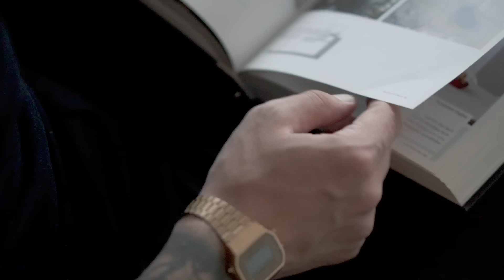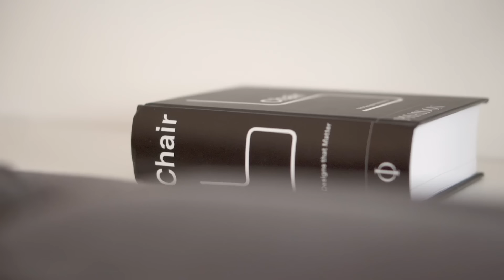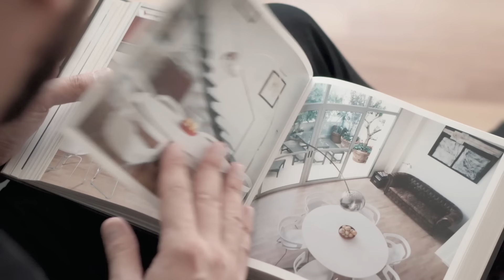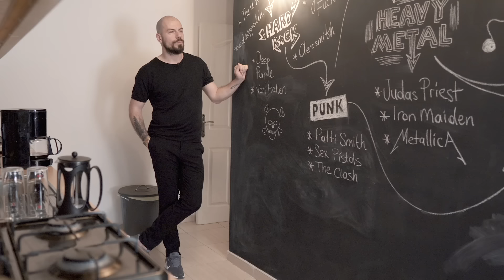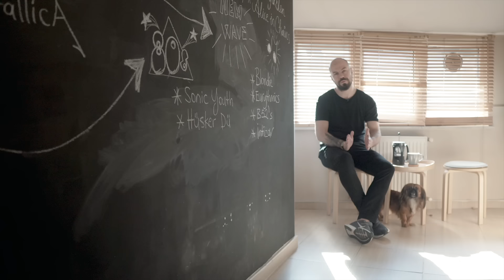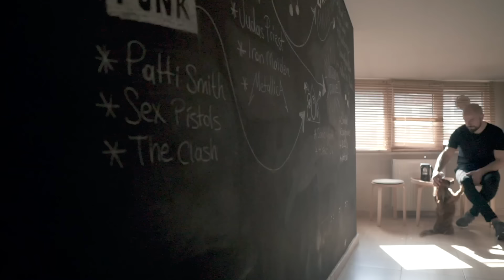Daire Turu: Efe'nin Şişli'deki 2+1 Evi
Daire her hafta yeni bölümünde farklı farklı yaşamları, insanların evleriyle bağlarını ve o evin tadını nasıl çıkarıdklarını yansıtmaya devam ediyor. Yeni dekorasyon fikirleri, aklınızda hiç olmayan stiller, yapmayı istediğiniz ama ertelediğiniz her şey için bir itici güç olmayı istiyoruz.

Bu hafta Efe'nin Şişli'deki 2+1 evindeyiz. Nordik bir dekorasyon stilinin hakim olduğu evde çok sayıda kendinyap projesi de var. Daireyi nasıl buldunuz? Yorumlarda buluşalım.